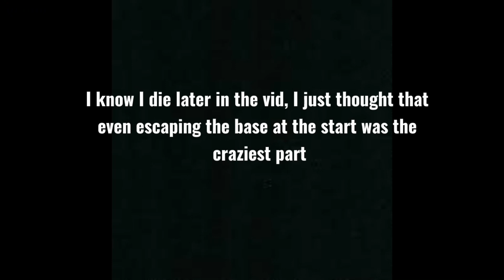Times I Almost Died